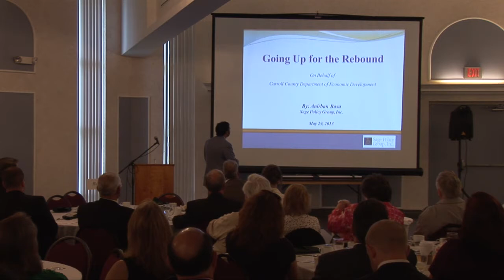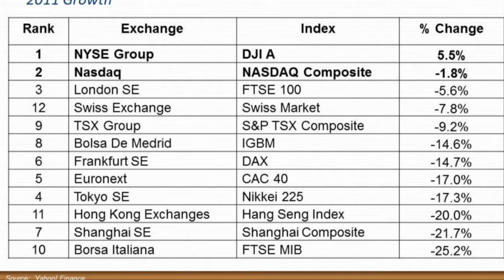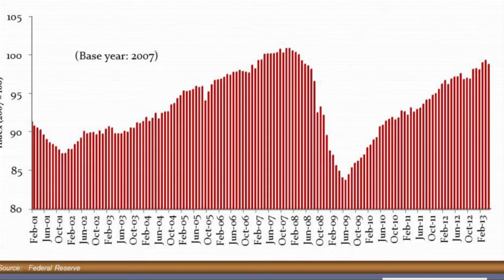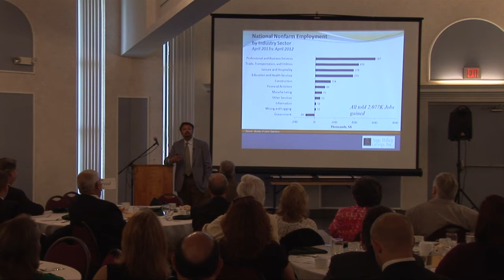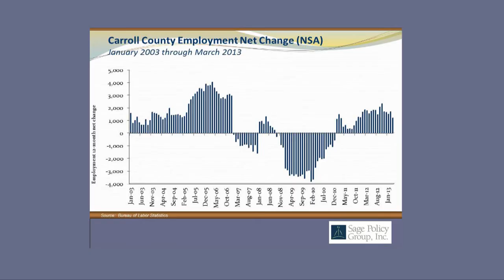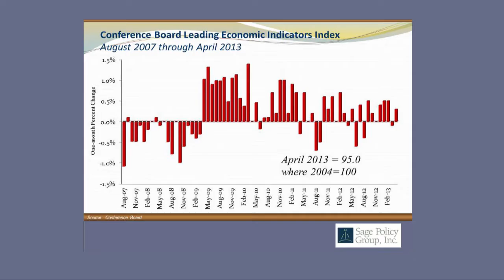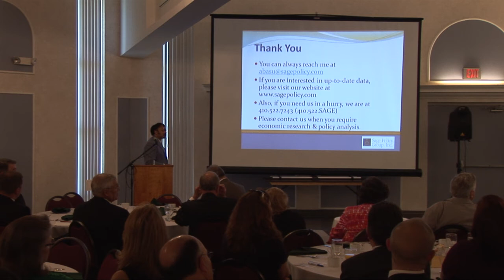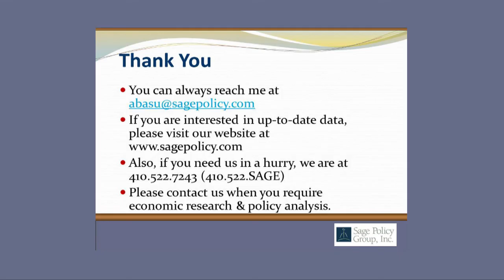2013 Carroll County Economic Outlook Seminar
The Department of Economic Development and the Carroll Business Path partners held the eleventh annual economic outlook seminar on Wednesday May 29th at the Portico of St. John in Westminster.